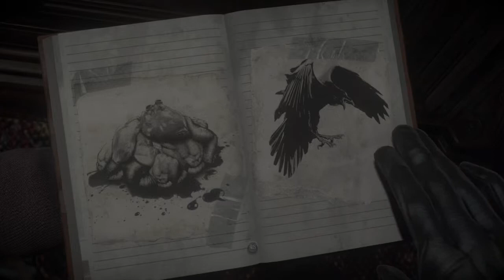Until Dawn™_20150825221420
Snow ball fight